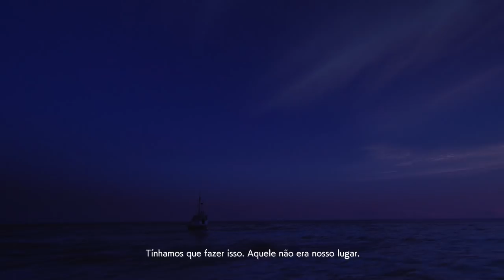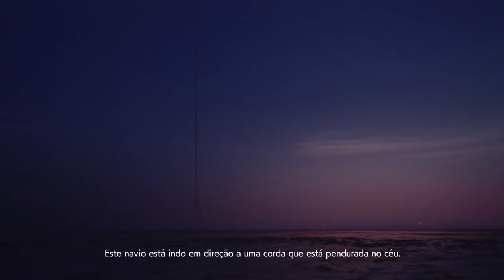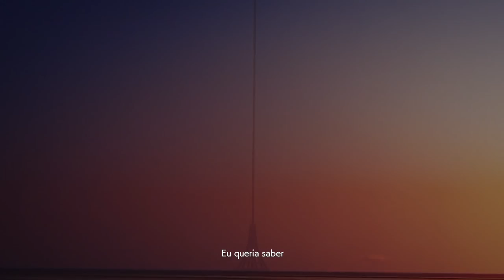Ace Combat 7 | Mission 18 | English Audio and Portuguese Subtitles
This playthrough was done on the Ace difficulty, enjoy!

Note: Videos recorded with Expert controls on the PS4 Pro.

U.S. Air Force Headset
HOTAS 4 Flight Stick
More gaming gear

If you live outside of the US, check out Thrustmaster's international store for cool gaming gear